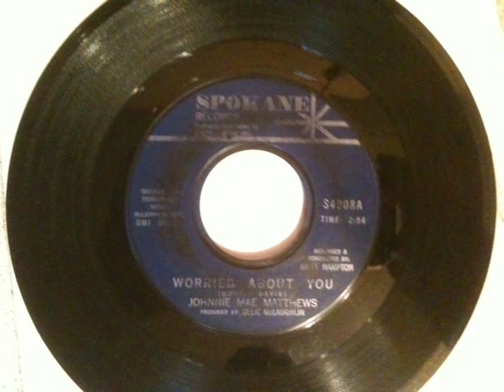Johnnie Mae Matthews - worried about you